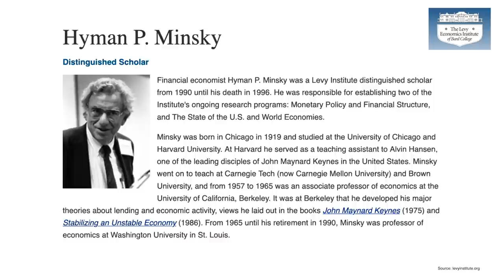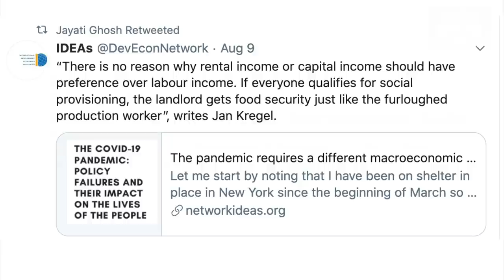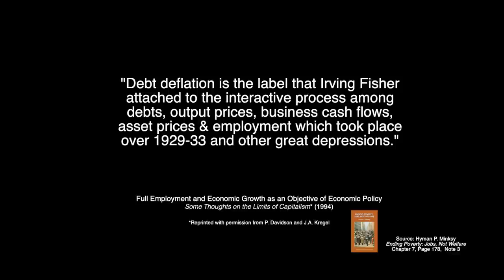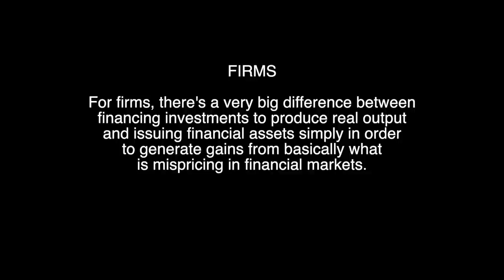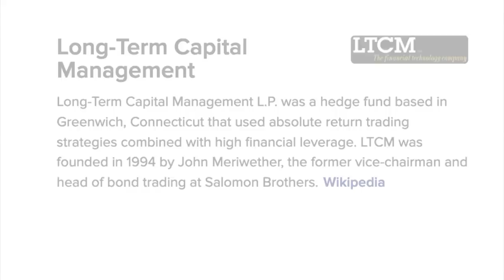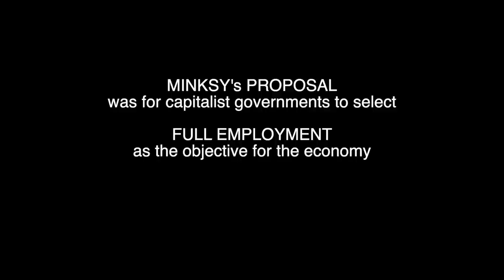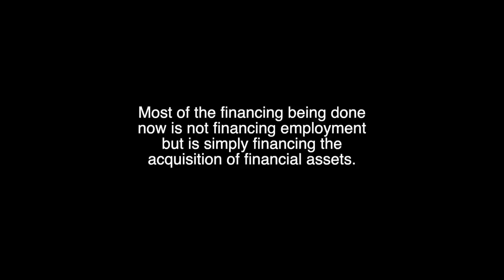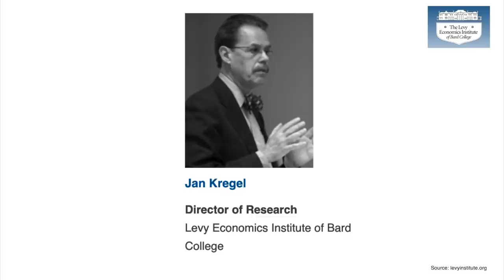More Giveaways to Capitalist Finance? It’s High Time to Change the Objective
Jan Kregel explains the fundamental problem with the economic system is its focus on providing finance to investors. Hyman Minsky, who understood that financial instability is inherent to capitalism, proposed changing the economy’s objective to employment.